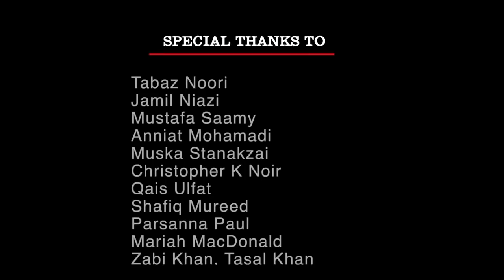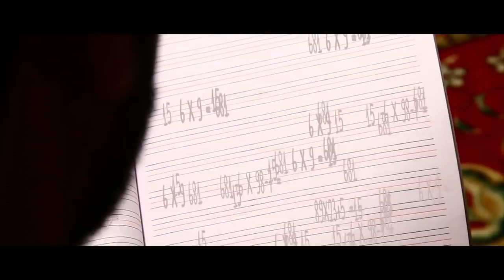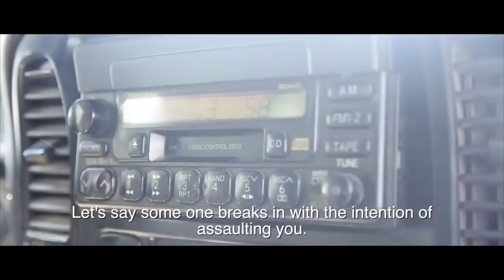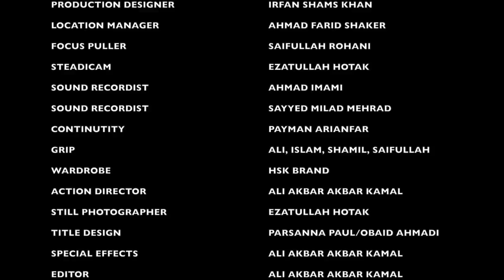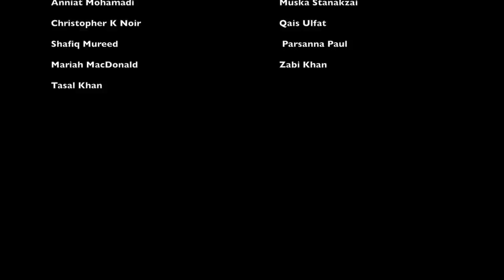Best AFghan Film 2018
Written and Directed by Ali Akbar Akbar Kamal
Afghan Feature Film - filmed entirely in Kabul, Afghanistan
Let us know how you like the movie in the comments below!

Sameer, a middle class man living in Kabul, Afghanistan finds an old ancient necklace that gives him power of time. He decides to use it to fight crime. He faces his biggest challenge when he is pitted against regular citizens who want to kill a little girl accused of burning the Quran.